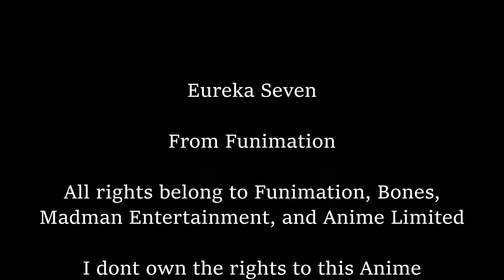Eureka Seven Anime Review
This a wonderful anime that I loved growing up. This has great Mechs that I just love so much. The is a really great anime that has a very interesting story to go with it. I also really like the Second anime thats in this line of this anime.